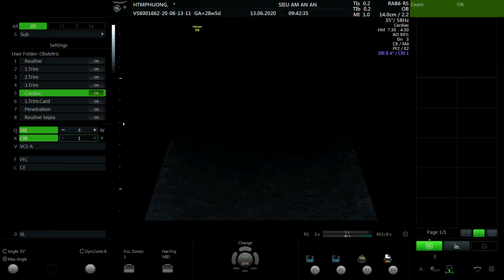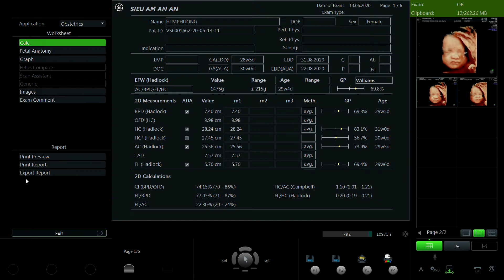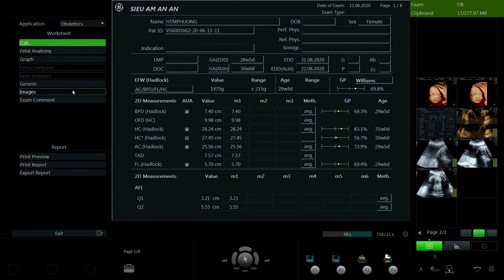HOÀNG THỊ MAI PHƯƠNG